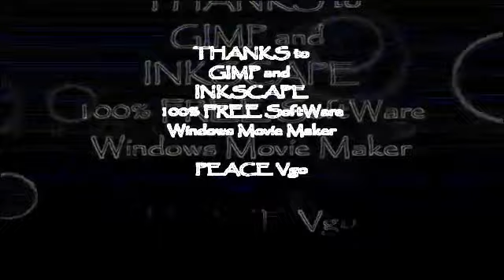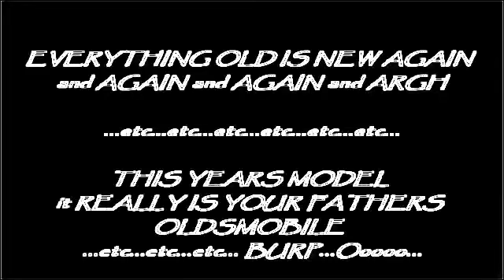Elvis C 2 lil hitlers